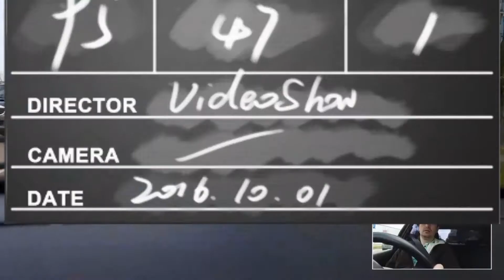Peugeot 206 na tankodromu a návštěva maroda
Byl jsem navštívit kamaráda v nemocnici a nešťastně si vzal auto našich :-)